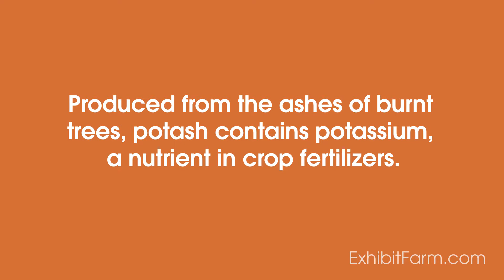Potash and Patents: A Potash Production Display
At the AgroLiquid IQhub, we created a potash production display that incorporates lifelike and 3D materials to replicate a scene of Samuel Hopkins’ life.

"Potash and Patents":
We illustrated the process behind the first U. S. patent in our potash production display. The mannequin display shows early American inventor Samuel Hopkins making potash for fertilizer. Produced from the ashes of burnt trees, potash contains potassium, a nutrient in crop fertilizers. The display includes informational signs and focused audio about Hopkins’ patent. To read more about our potash production display, check out our blog at ExhibitFarm.com.